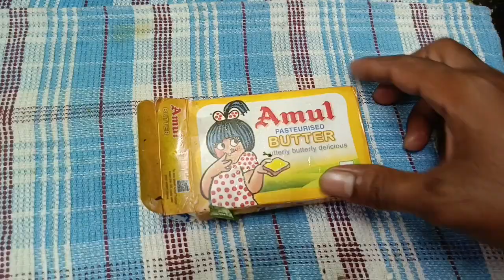बटर वाली सुपर टेस्टी अंडा करी रेसिपी/Super Tasty Butter Egg Curry/Anda Masala Curry/Easy & Tasty egg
Jai hind
Vande mataram

egg fry recipe
egg recipe
egg masala curry
egg curry kaise banaye
egg kari kaise banaye
egg bhurji gravy recipe
egg curry
simple egg curry recipe
anda curry
egg masala curry recipe
egg recipe
easy egg curry recipe
best egg curry recipe
egg recipes
dhaba style egg curry
afghani anda curry recipe
recipe
egg curry gravy
dhaba style egg curry recipe
restaurant style egg curry
dhaba style anda masala recipe
anda masala recipe
hotel style egg curry